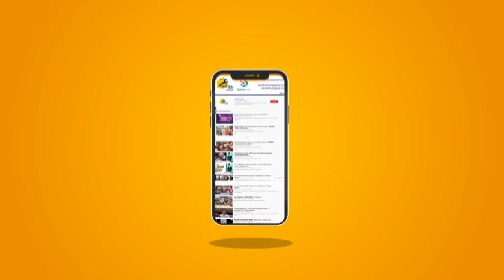Unnao rape case: Court ने Kuldeep Singh Sengar को ठहराया दोषी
दिल्ली उच्च न्यायालय ने उन्नाव बलात्कार मामले में भाजपा के निष्कासित विधायक कुलदीप सिंह सेंगर की दोषसिद्धि और आजीवन कारावास की सजा को चुनौती देने वाली उसकी याचिका पर सीबीआई से शुक्रवार को जवाब मांगा। न्यायमूर्ति मनमोहन और न्यायमूर्ति संगीता ढींगरा सहगल ने सेंगर को जुर्माने की 25लाख रुपए की राशि 60दिन में देने की अनुमति दी।

The Delhi High Court on Friday sought a response from the CBI on its plea challenging the conviction of BJP expelled MLA Kuldeep Singh Sengar in the Unnao rape case and life imprisonment. Justice Manmohan and Justice Sangeeta Dhingra Sehgal allowed Sengar to pay a fine of Rs 25 lakh in 60 days.

BREAKING NEWS
nirbhya case
nirbhya rape case
deepika padukon
chapak
new Delhi
Unnao rape case
Court convicts
Kuldeep Singh Sengar
Court seeks response
 CBI Sanger's petition
 25 lakh fine in 60 day
10 lakh
victim without any condition
Delhi High Court
Friday sought a response
CBI on its plea
BJP expelled MLA Kuldeep Singh Sengar
Unnao rape case
life imprisonment
Justice Manmohan
Justice Sangeeta Dhingra Sehgal
Sengar fine Rs 25 lakh
bench deferred